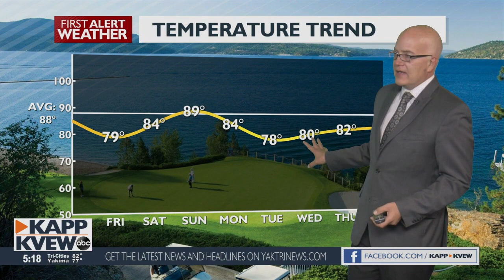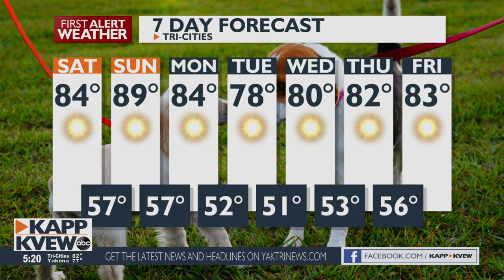A sunny and warm weekend is on the way, with hopefully less smoke for the Yakima Valley - Jason